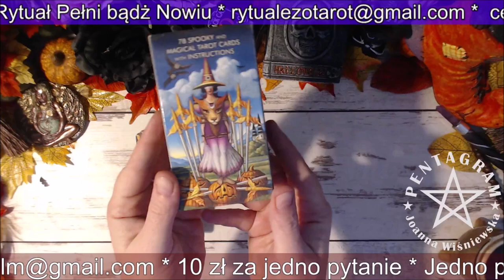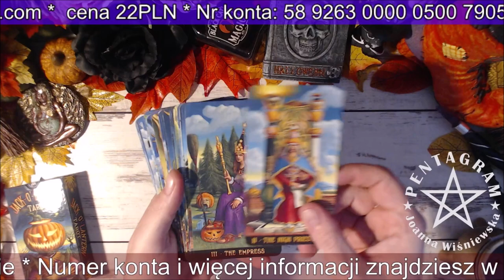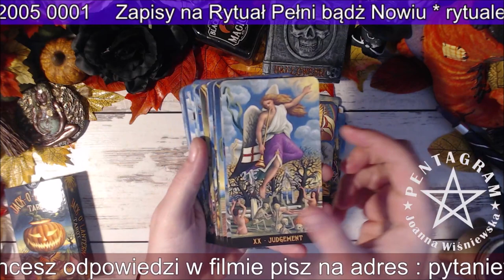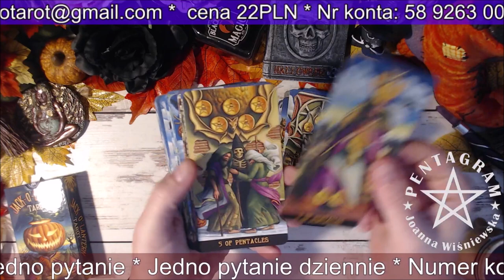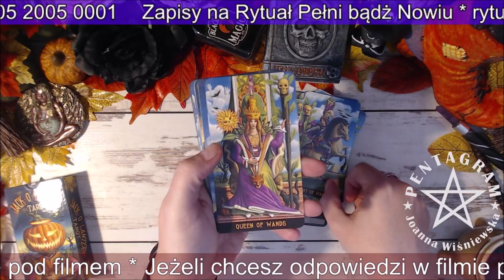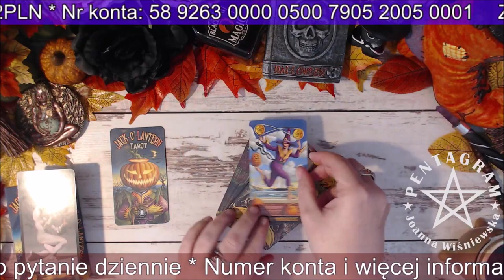Jack o'Lantern tarot